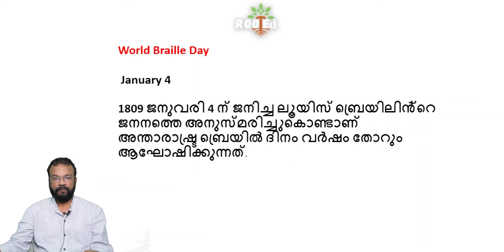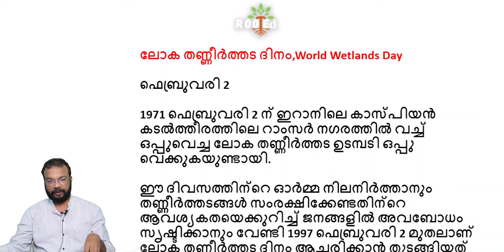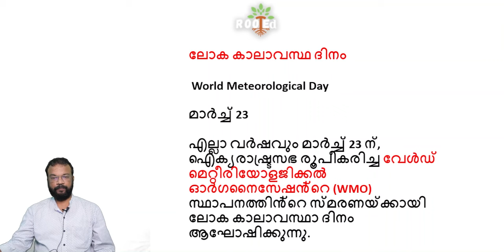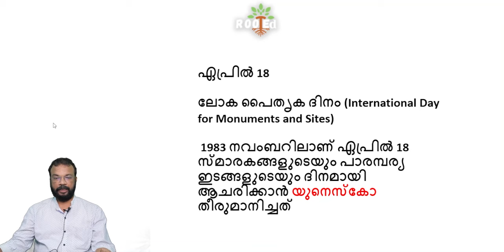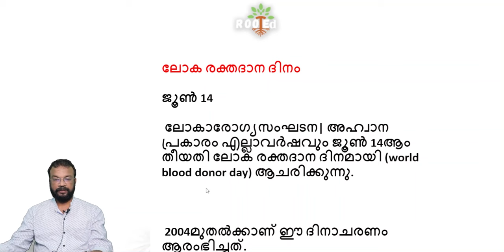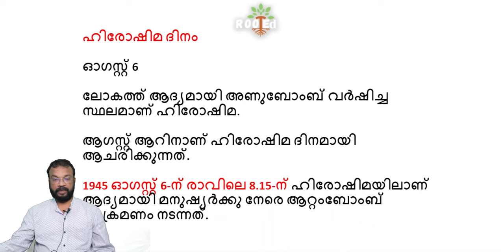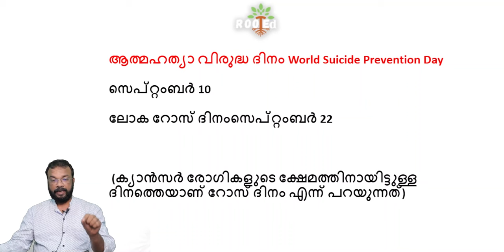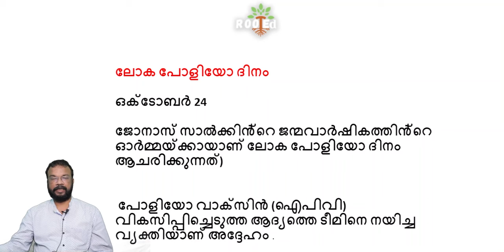WORLD IMPORTANT DAYS